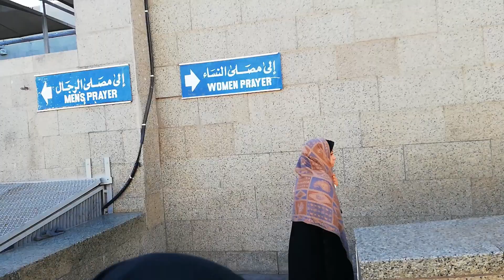Madina Masjids Tour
Hey everyone, We would like to take you to a tour of the Masjids in Madinah Munawarah - Saudi Arabia.

The masjids covered in this video are:

Masjid Quba

Sahl ibn Hunayf reported: The Messenger of Allah, peace and blessings be upon him, said, “Whoever purifies himself in his house, then comes to the mosque of Quba and prays in it, he will have a reward like the Umrah pilgrimage.”

Source: Sunan Ibn Mājah 1412

7 Mosques Complex

Masjid  Qiblatain

Masjid Ejaba

Aamir bin Sa’ad (رضي الله عنه) reported on the authority of his father that: One day Allah’s Messenger (ﷺ) came from Aaliya and passed by the mosque of Banu Mu’awiyah. He went in and observed two rak’ahs there and we also observed prayer along with him and he made a long supplication to his Lord. He then turned to us and said:“I asked my Lord three things and He has granted me two but has withheld one. I asked my Lord that my Ummah should not be destroyed by famine and He granted me this. And I asked my Lord that my Ummah should not be destroyed by drowning (by deluge) and He granted me this. And I asked my Lord that there should be no bloodshed among the people of my Ummah, but He did not grant it.” [Muslim]

Masjid Nabawi